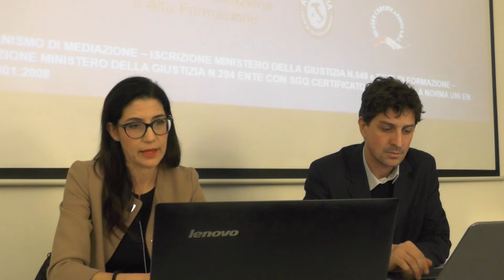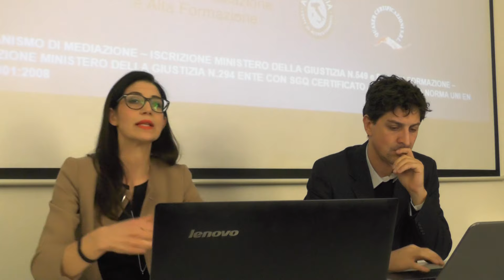La professionalità del mediatore - parte 1 / 20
SEMINARIO
LA MEDIAZIONE CIVILE PER RISOLVERE LE CONTROVERSIE IN AMBITO PROFESSIONALE FUORI DAL TRIBUNALE – NORMATIVA VIGENTE E CASI PRATICI IN MATERIA DI: DIVISIONI E SUCCESSIONI, TRASFERIMENTI DI PROPRIETA’, RECUPERO CREDITI
Evento organizzato in collaborazione con l’Ordine degli Architetti di Varese
mercoledì 23 novembre 2016 – ore 14:30 – 18:30
Ordine degli Architetti di Varese – via Gradisca 4, Varese
ingresso gratuito, riconoscimento crediti (Architetti, ICAF, AIReC)